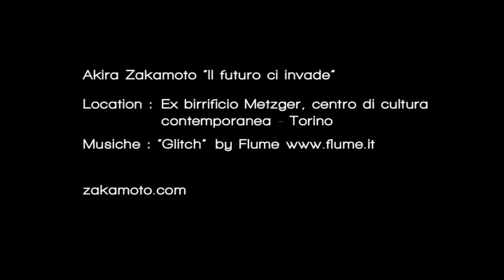Zakamoto at CCC art zone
Akira Zakamoto